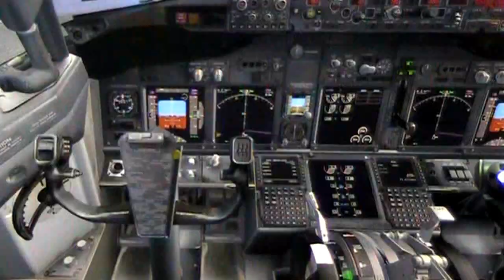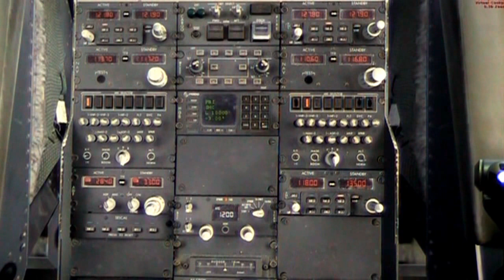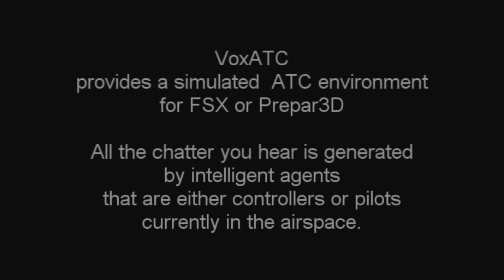voxatc 01 ground clearance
VoxATC review.
VoxATC  provides a simulated ATC environment for FSX or Prepar3D with integrated voice recognition.